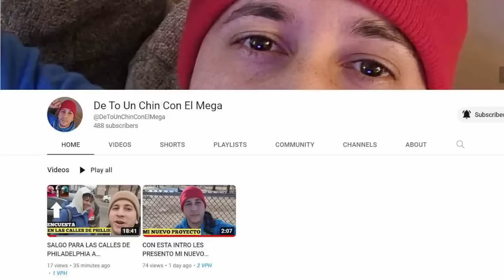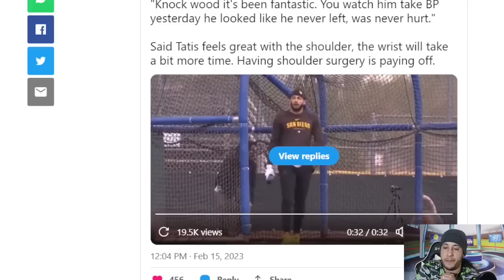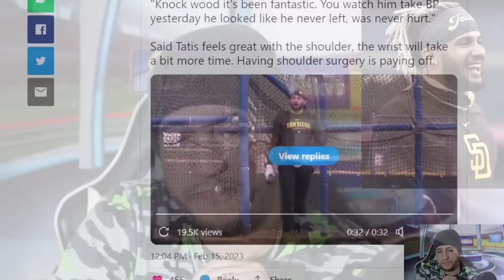Fernando Tatis Jr Sorprende a Todos En El Spring Training En San Diego mlb en vivo